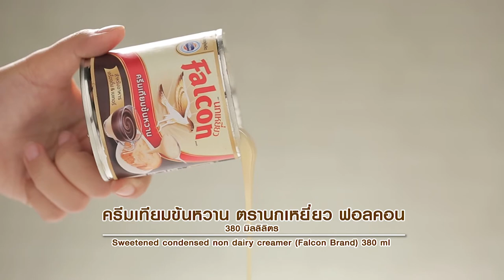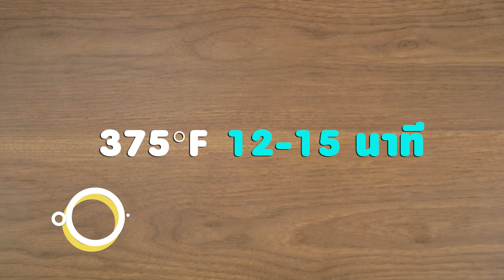รายการ "อดเปรี้ยวกินหวาน" อ.ยิ่งศักดิ์&ครอบครัว ขอเสิร์ฟความอร่อย EP.145 [1/3]